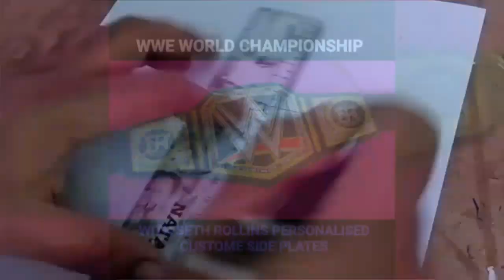Diy How To Make Seth Rollins Custom Sideplates At Home | WWE Superstars Custom Sideplates Tutorial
wwe superstar seth rollins homemade peresonalised custom side plates for the wwe world heavyweight championship / wwe universal championship.

 💲💲💲 Feeling rich?  💲💲💲